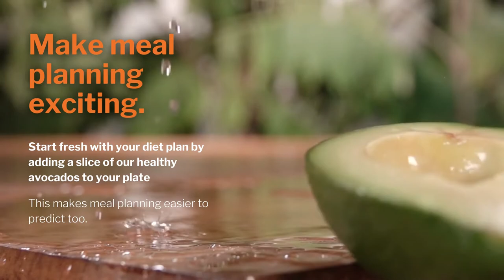Olivier Boerdery organic avocados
View our list of organic avocado products at Olivier Boerdery